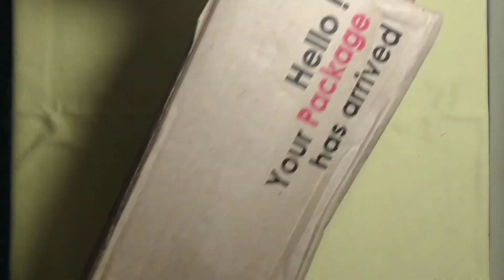Unboxing botol lucu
Unboxing botol minum lucu yang baru..